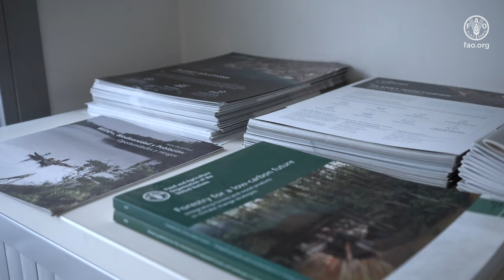FAO’s journey towards the Global Digital Mindset – Goodbye Printers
As part of FAO’s commitment to building a strong global digital mindset and enabling the future of work for all, the ‘retirement’ of some of the longstanding printers at FAO marks another step.

This transition strengthens FAO’s progress towards a more sustainable and efficient workplace. By moving towards a fully paperless office, FAO is not only reducing its environmental footprint but also streamlining its operations.

Join us in this journey as we "Go Digital" and explore the actions that are shaping the future of work. Join efforts to foster a culture of digital transformation, with the goal of setting the stage for a more connected and efficient global workforce.